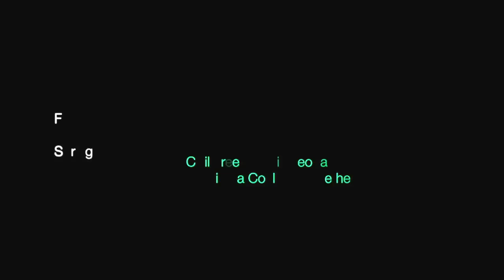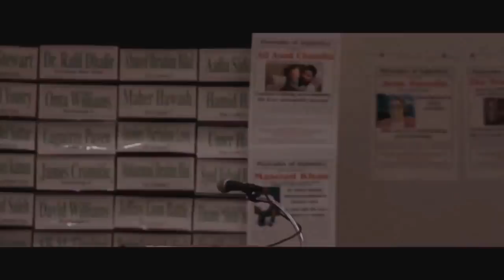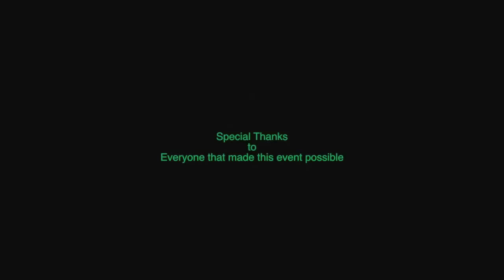NCPCF 1st Annual Banquet - Glenn Greenwald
National Coalition to Protect Civil Freedoms 1st Annual Banquet's Keynote speaker, Glenn Greenwald, talking about the state of civil liberties in America. Filmed and Edited by Juan underbakke. Used basic Sony NEX-VG10 max zoom in very dim setting with no add ons.
by Juan Underbakke